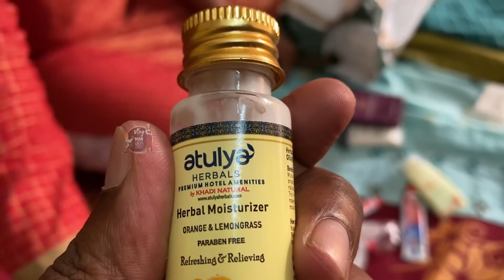En purushan ooruku poitan | Leaving to amma home | Fun day | En pondati ooruku poita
To know more about us😊